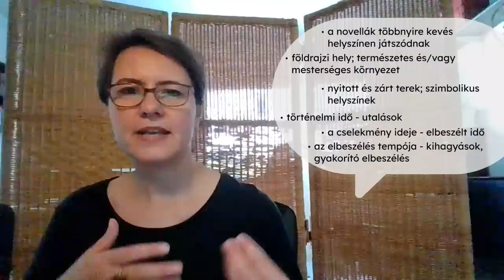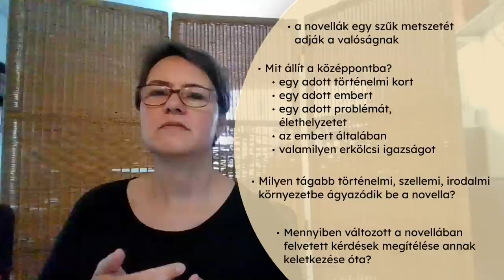Novellaelemzés 101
Hogyan elemezz önállóan novellát, ha korábban még sosem csináltál ilyet.

00:00 Novellaelemzés három kérdésbe sűrítve
00:50 A cselekmény elemzésének szempontjai
04:54 A szereplők elemzésének szempontjai
07:41 A tér-idő viszonyok elemzésének szempontjai
11:18 A narrátor
15:09 A narráció
18:46 Az elemzett szöveg világképe
23:53 Gyakori hibák